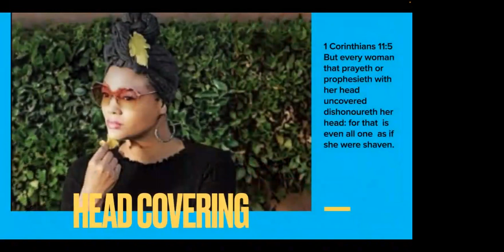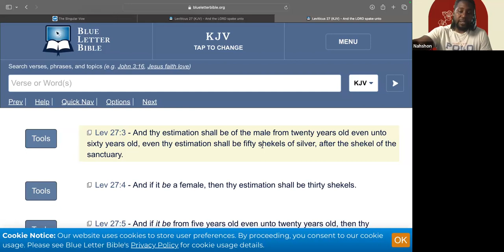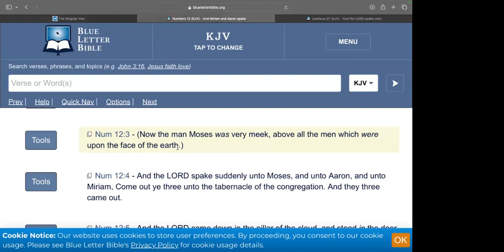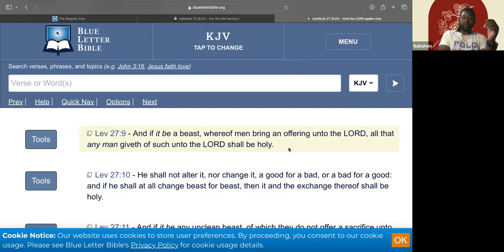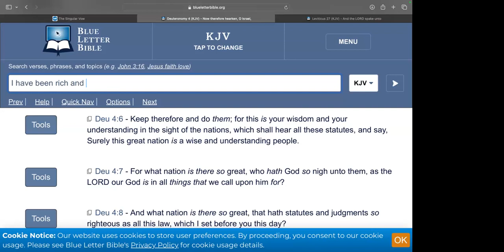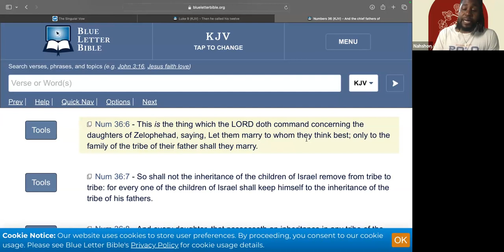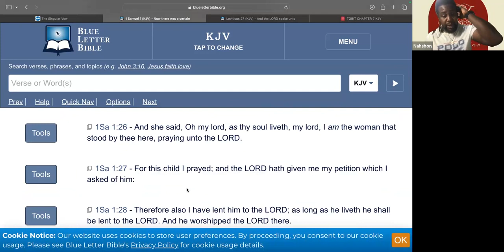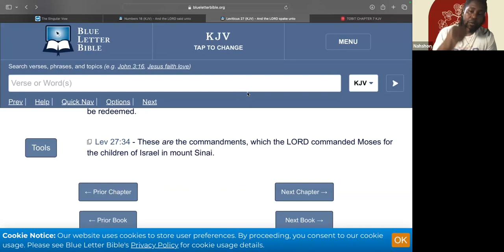Law School “Leviticus Chapter 27”